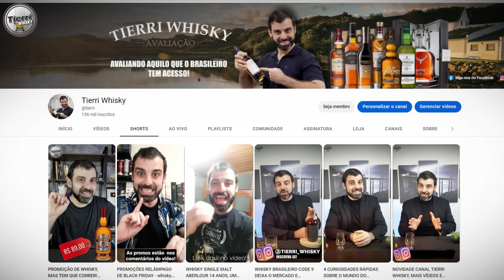MEGA COBERTURA BLACK FRIDAY DE WHISKY 2022